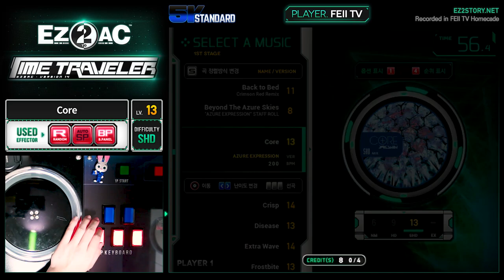[EZ2AC : TT] 5K (13) Core [SHD][Random]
Comment : 올콤 ㅅㅅ